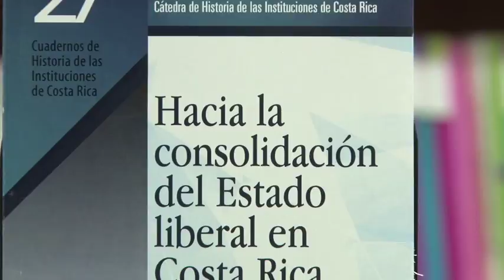Editorial 20 de Agosto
Conozcamos ahora cual es la recomendación que nos hace esta semana la Editorial de la Universidad de Costa Rica